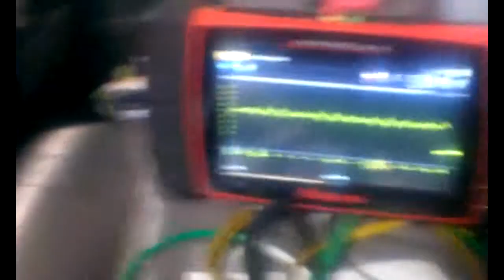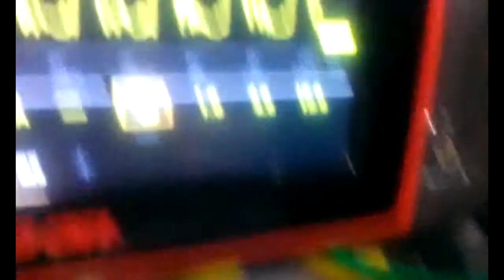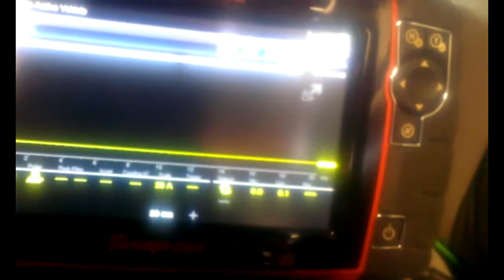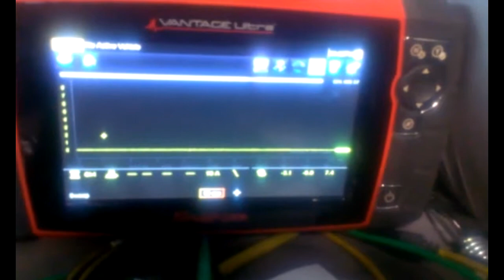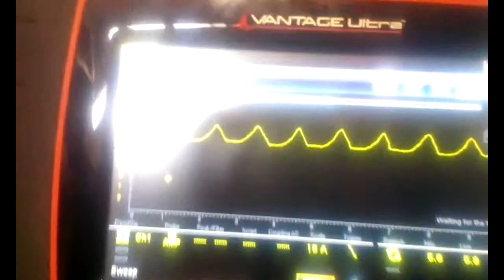2002 Honda Odissey 3.5 fuel pump testing with Low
How to test a fuel pump with a Low Amp Probe